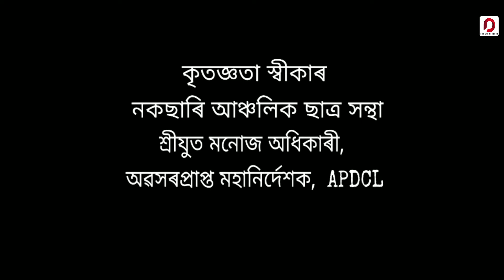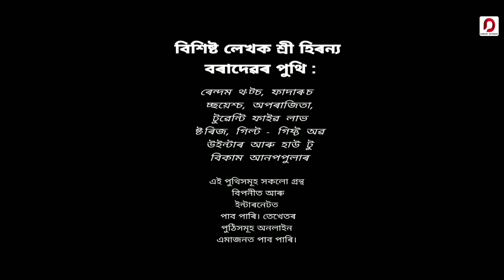Jiri Jiri | Geetashree Bhagavati | Priyanku Bordoloi | New Assamese Lyric Video Song 2020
♬ AUDIO CREDITS ♬

Album - Mon Pokhila Vol.1
Song - Jiri Jiri
Singer - Geetashree Bhagavati
Composed by - Sudipta Kalita
Lyrics - Malabika Saikia Kohli
Mix & Mastered by - Priyanku Bordoloi
Producer : Kishma Venture

Lyrics -
Jiri jiri jiri jiri
Morning dew drops on my forehead
Mind blows with the song of wild bird!

O' wild bird, your harmonious voice has trembled my heart!
Winter has not knocked yet, don’t go away my little bird
My friend O' little bird, you have hidden somewhere within green woods
Heart blows with the waves of beautiful natural views
Let me be a free wild bird
To sing  the melody with the Nature!!!